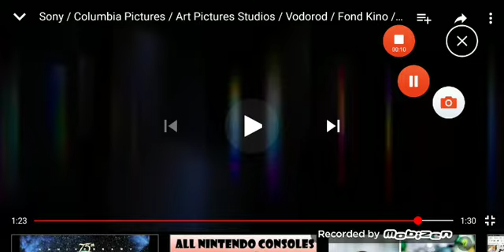Фонд кино logo